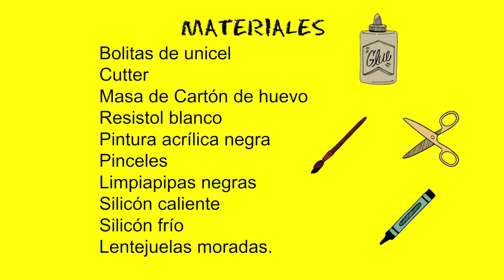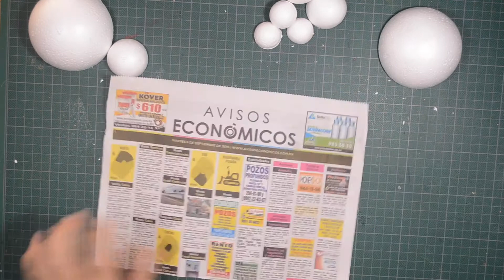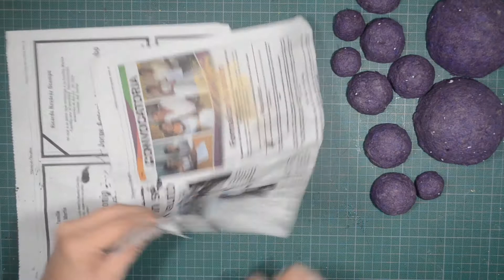Arañas, Arañas...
Arañas fáciles de hacer. Este Halloween se pueden divertir haciendo estas arañas para las fiestas.